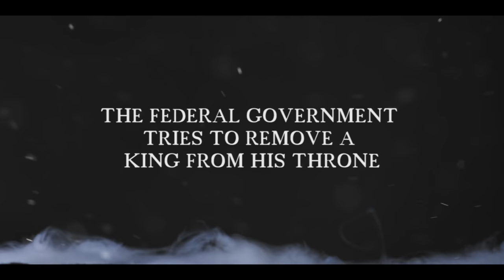Book trailer Money and the Power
Money and The Power novel by Maurice Hawthorne and Jason Brantley.  April 10th 2016